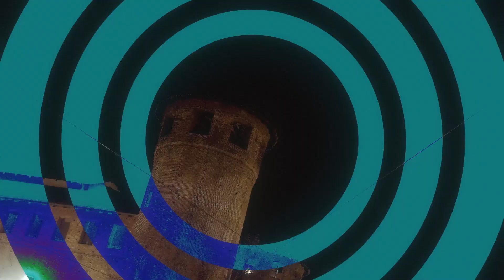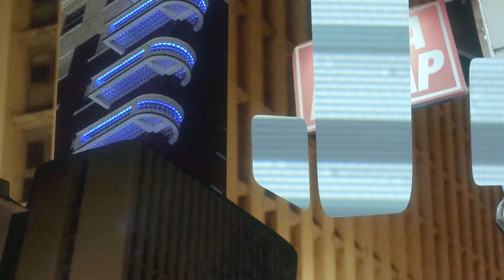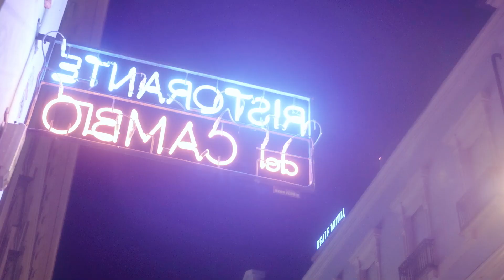Bosna Danì - Romantic Insomnia (Official Video)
Credits:
Regia e montaggio di Edoardo Massaglia x RKH Studio
Produzione esecutiva di Roberto Chetti x RKH Studio